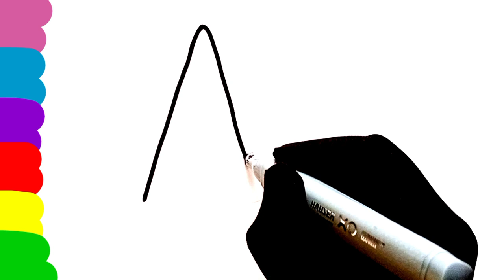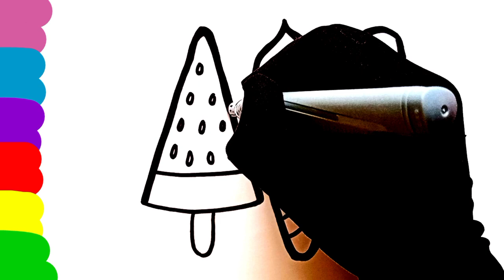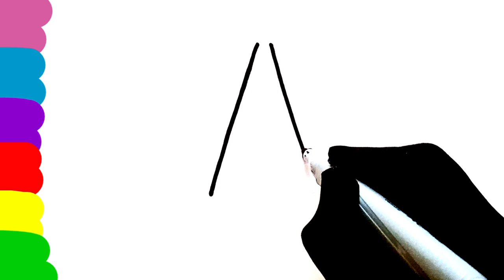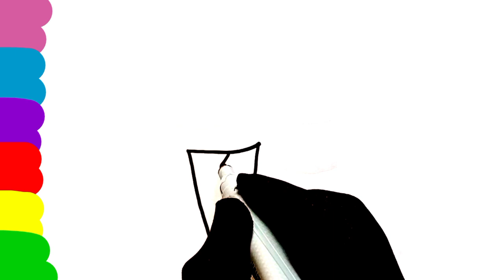How to Draw Four cute Icecream| Icecream 🍨🍦 drawing for kids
In this video the kids will learn how to draw cute and colouring Ice-cream step by step.
In this video I have drawn a cute Ice-cream for kids.
Ice cream drawing for kids and toddlers.
Drawing video for kids.
Four cute Icecream drawing.
Four cute Icecream drawing for kids.
Four cute Icecream.
Four cute Icecream drawing and painting.
Four colouring icecream drawing.
How to draw four cute Icecream
Four cute Icecream drawing step by step.
Four cute Icecream drawing by easy process.
Drawing four cute Icecream easily.
Drawing four colouring icecream.
Drawing four cute Icecream by easy method.
Ice cream drawing step by step.
Ice cream painting step by step.
Colouring Ice-cream step by step.
How to draw easy Ice-cream .
Painting video.
How to draw a Easy cute Ice-cream.
Preschool drawing.
Preschool painting.
Preschool painting step by step.
Super Ice-cream drawing.
Super Ice-cream drawing video.
How to draw a easy Ice-cream by easy process.
How to draw cute and sweet Ice cream for kids and toddlers.
Sweet Ice-cream drawing video.
sweet and candy Ice-cream easily.
How to draw a Ice cream easily.